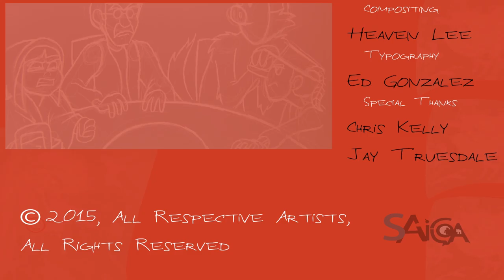A Fairy Affair 7days Animation Challenge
A Traditional Short Animation Film for the 7day challenge.